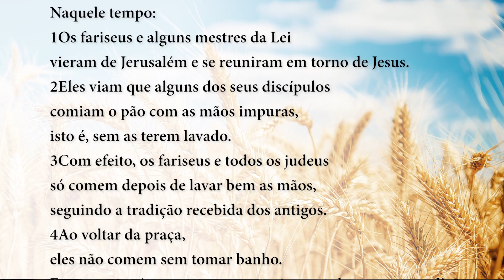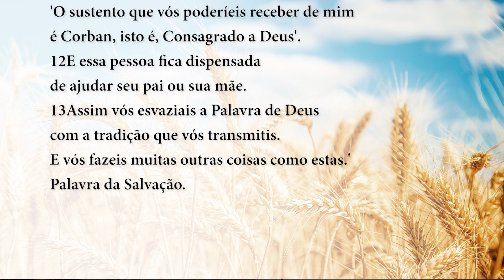Palavra da Salvação, 11/02/2020 com o Padre Rodrigo Vieira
Vós abandonais o mandamento de Deus
para seguir a tradição dos homens.
+ Proclamação do Evangelho de Jesus Cristo segundo São Marcos 7,1-13
Naquele tempo:
1Os fariseus e alguns mestres da Lei
vieram de Jerusalém e se reuniram em torno de Jesus.
2Eles viam que alguns dos seus discípulos
comiam o pão com as mãos impuras,
isto é, sem as terem lavado.
3Com efeito, os fariseus e todos os judeus
só comem depois de lavar bem as mãos,
seguindo a tradição recebida dos antigos.
4Ao voltar da praça,
eles não comem sem tomar banho.
E seguem muitos outros costumes que receberam por tradição:
a maneira certa de lavar copos, jarras e vasilhas de cobre.
5Os fariseus e os mestres da Lei
perguntaram então a Jesus:
'Por que os teus discípulos
não seguem a tradição dos antigos,
mas comem o pão sem lavar as mãos?'
6Jesus respondeu:
'Bem profetizou Isaías a vosso respeito, hipócritas,
como está escrito:
'Este povo me honra com os lábios,
mas seu coração está longe de mim.
7De nada adianta o culto que me prestam,
pois as doutrinas que ensinam são preceitos humanos'.
8Vós abandonais o mandamento de Deus
9E dizia-lhes:
'Vós sabeis muito bem como anular o mandamento de Deus,
a fim de guardar as vossas tradições.
10Com efeito, Moisés ordenou:
'Honra teu pai e tua mãe'.
E ainda: 'Quem amaldiçoa o pai ou a mãe, deve morrer'.
11Mas vós ensinais que é lícito
alguém dizer a seu pai e à sua mãe:
'O sustento que vós poderíeis receber de mim
é Corban, isto é, Consagrado a Deus'.
12E essa pessoa fica dispensada
de ajudar seu pai ou sua mãe.
13Assim vós esvaziais a Palavra de Deus
com a tradição que vós transmitis.
E vós fazeis muitas outras coisas como estas.'